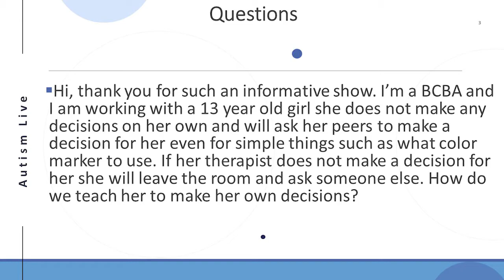A BCBA has a question about a young girl that has difficulty making her own Decisions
Dr. Doreen is asked about a teenager girl on the spectrum that does not seem to want to make her own decisions. Tune in to see how she responds!